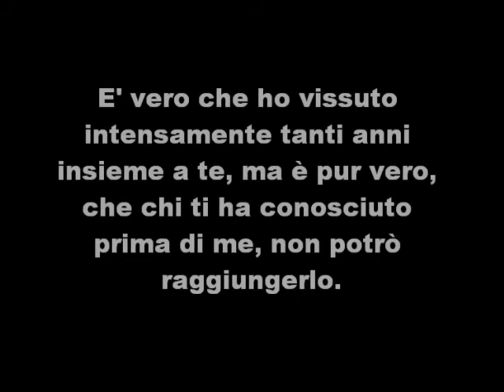27/79 -- Pensiero del giorno by FrankLoset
Pensieri per riflettere da  "Momenti di profonda spiritualità" di Francesco Giuseppe Loseto. Losetiane - Pubblicato - novembre 1992 -- Bari, lì 8 dicembre 2012